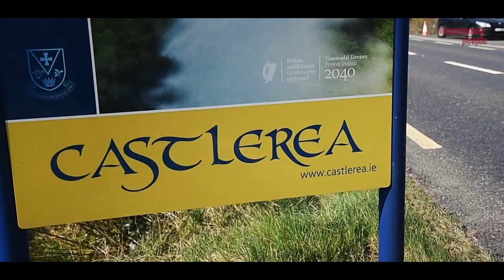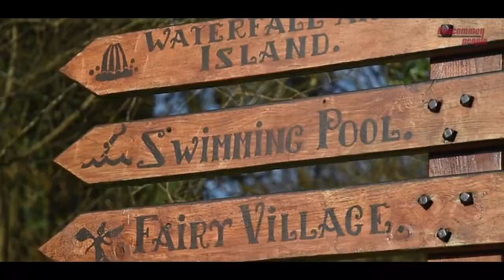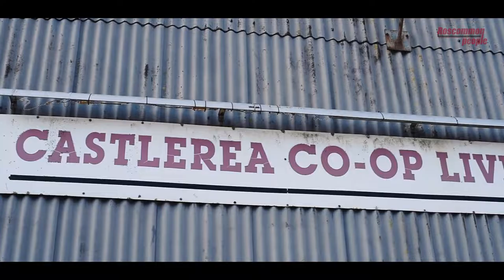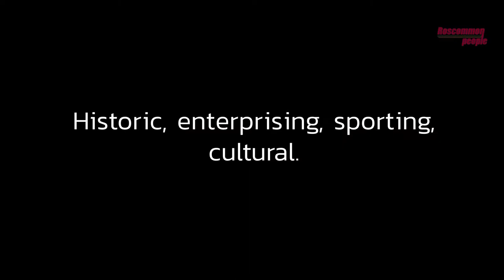Castlerea - Our Town, Our Future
In today’s Roscommon People, as part of our SpringbackRoscommon campaign, we’re publishing a 20-page focus on Castlerea. Here’s our special video on the town and its amenities...